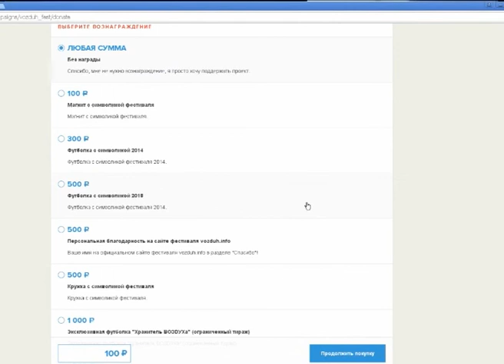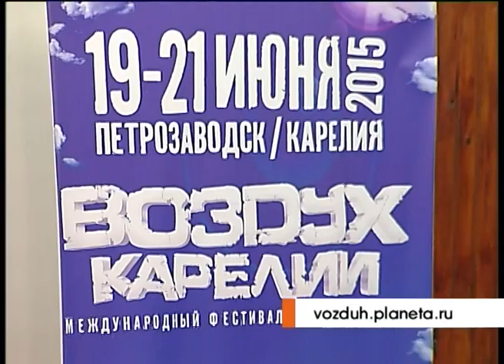Гость в студии 5.05.15